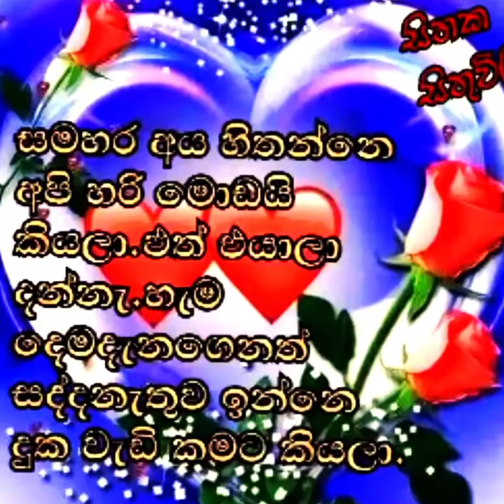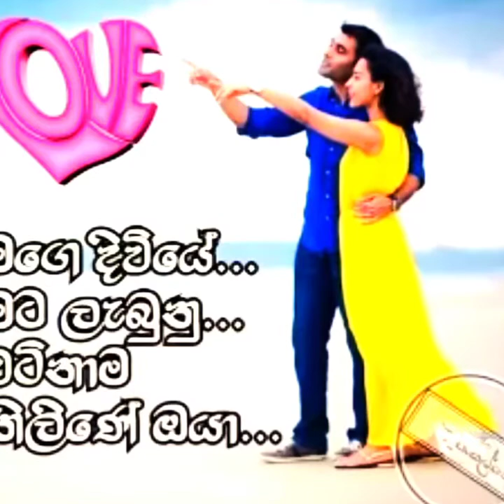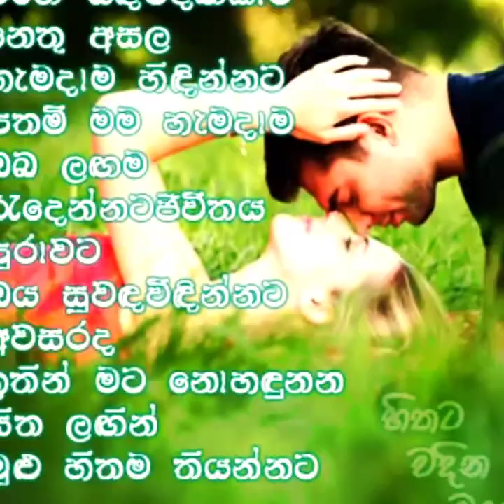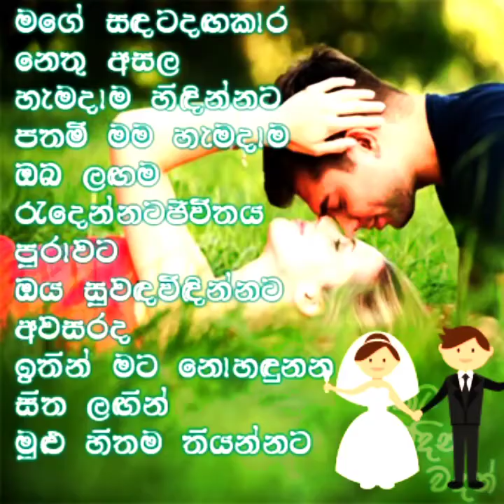Maga pana💘💘💘oya amma 💘💘💘hamadamath 💘💘💘